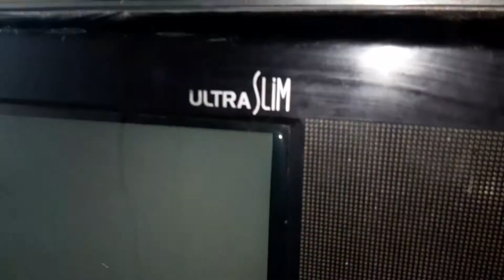como tirar TV com a tela esverdeada da tv toshiba/ +macetes